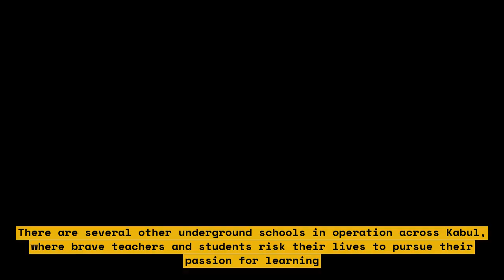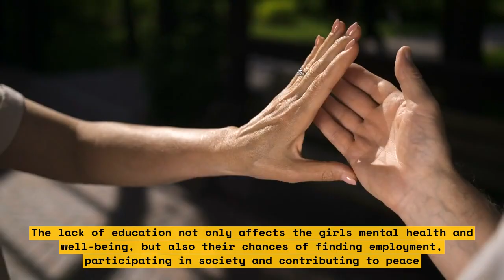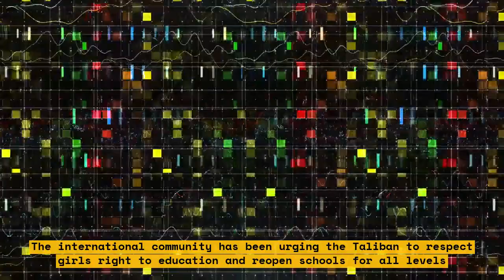How a Kabul Resident is Fighting for Girls' Education in Taliban-Ruled Afghanistan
A Kabul resident is fighting for girls' education in Taliban-ruled Afghanistan. Despite the Taliban's crackdown on girls going to school, Razia Jan, a school leader and activist, hasn't given up hope. She is determined to educate Afghan girls and provide them with the tools they need to succeed. In this video, we'll hear from Razia Jan herself about her fight for girls' education in Afghanistan.